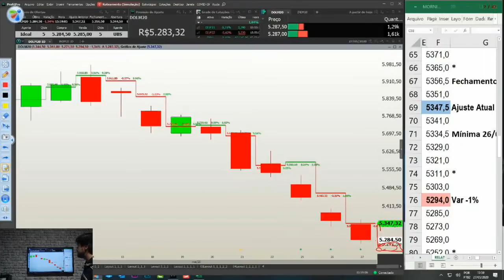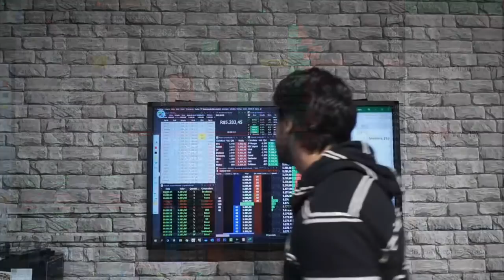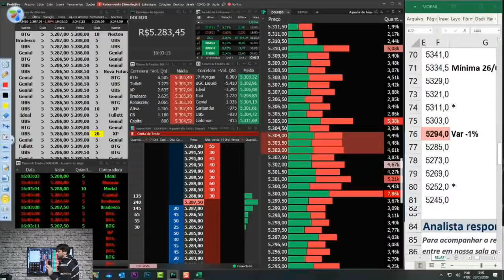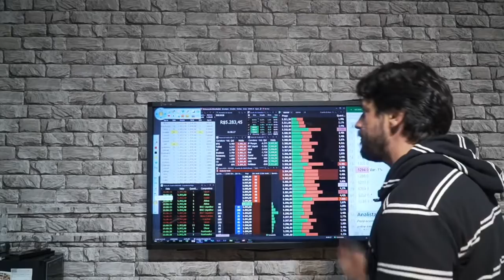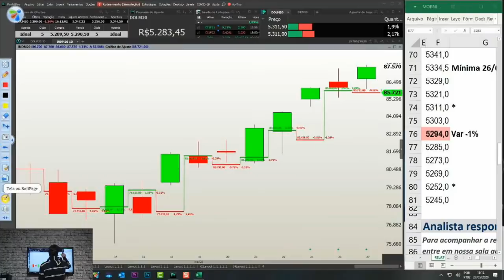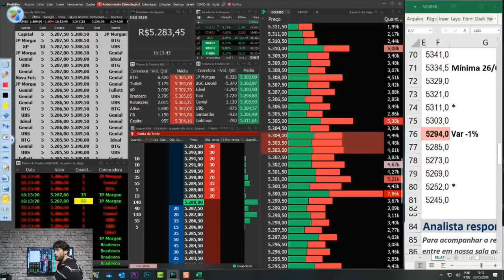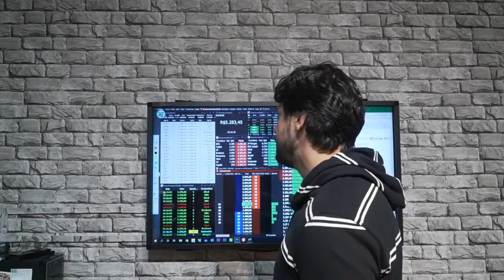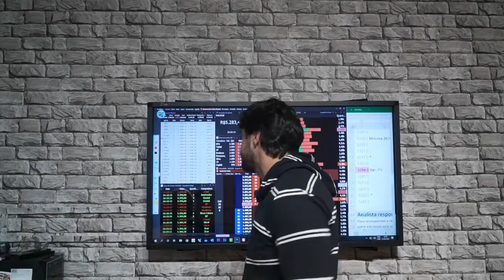🔶 Hora do Ajuste - Ao Vivo - 27.05.2020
O Analista Wilson Neto comenta o Ajuste do ativo: Dólar Futuro, com possibilidade de uma operação ao VIVO!!! Acompanhem!!!

O Analista Wilson Neto comenta os principais pontos, do Dólar e Índice, e as movimentações do Mercado.